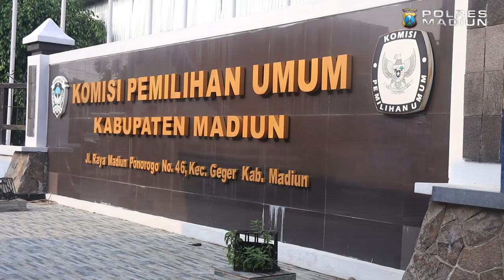Pemberangkatan Pendistribusian Logistik Pilkada 2024 | POLRES MADIUN